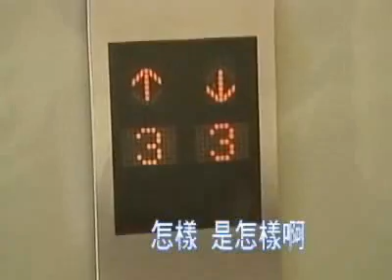2008年03月12日 維新舘事件還原：綠營守株待兔 藍委成俎上肉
國民黨四立委去謝長廷總部，釀成軒然大波。回頭去看事件經過，謝總部在藍營立委抵達前已有所聞，進行了佈署。當立委搭電梯時，根本不知自己已經成了對手眼中的大肥肉。

同一時間長昌總部把電梯向下設定在三樓，總部主要地盤，發言人謝欣霓、鄭文燦帶領「伏擊部隊」守株待兔。

四個立委困在電梯裡被臭罵將近半小時，在此時段裡，綠營總部一樓早已佈置宣傳車、支持者就位，謝系大將李應元、卓榮泰等人通通在一樓等這四塊大肥肉送上門。

警方達到欲將立委帶去警署調查，綠營隨即展開分工調度，李應元拿起麥克風擔任現場指揮。李應元：「我是指揮官，謝分局長，還有所有警察朋友，不要有壓力，不是你們的錯，是費鴻泰，我喊費鴻泰，你們喊丟臉好不好？」

年輕一輩的阮昭雄、洪建益趴在警車上，而姚文智則擋在車子前面，不讓警方脫困。前立委徐國勇拿起大聲公幫忙傳遞指揮官的訊息，至於其他支持群眾前來圍堵警車。前來的四名立委和調節的警察掉進完美無缺的陷阱，下場慘不忍睹。